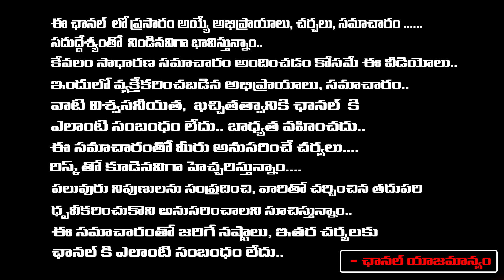నా చావుకు కారణం వాళ్ళే ...ఖమ్మం మానస డైరీ లో..| Khammam Medico Student Manasa Wrote In Diary..?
నా చావుకు కారణం వాళ్ళే ...ఖమ్మం మానస డైరీ లో..| Khammam Medico Student Manasa Wrote In Diary..? | Vignan's Voice